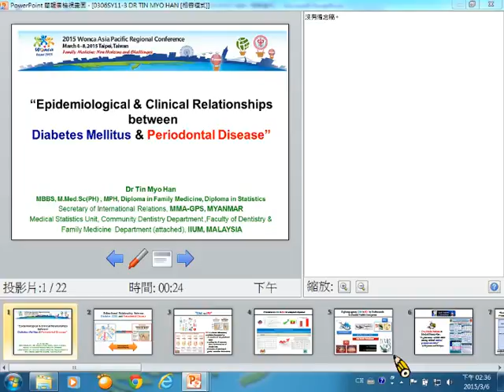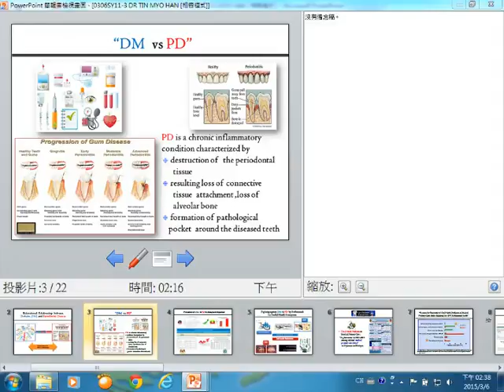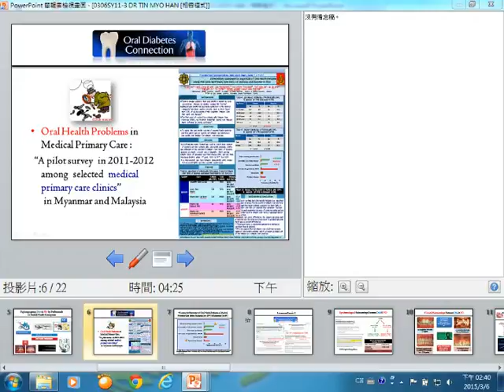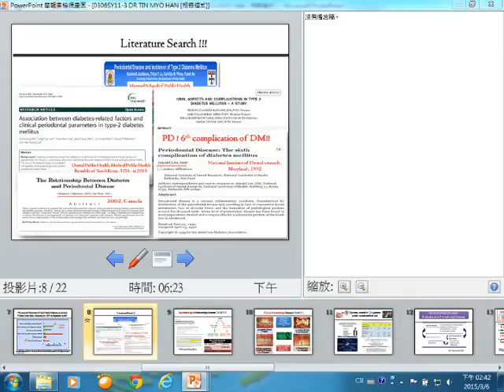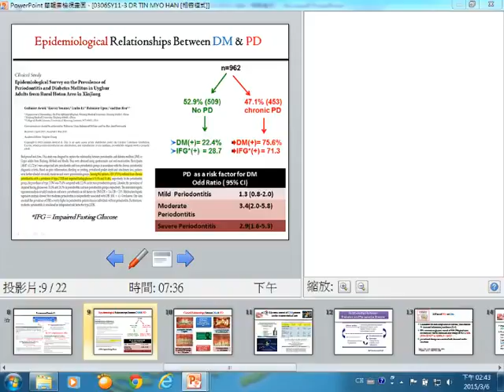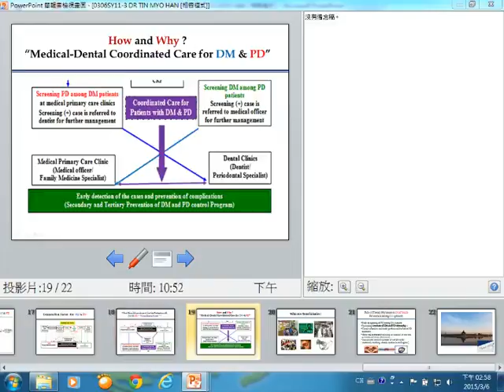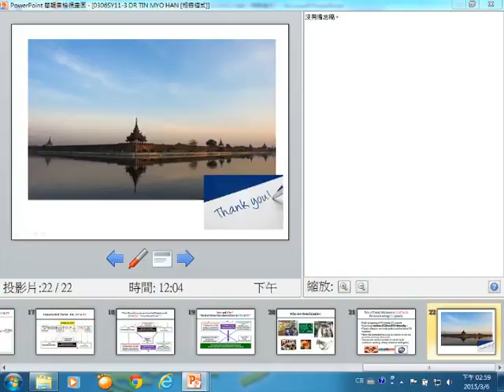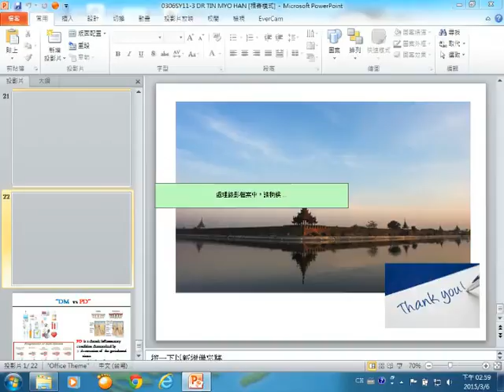Epidemiological and Clinical Relationships between Diabetes Mellitus and Periodontal Disease 台灣家庭醫學